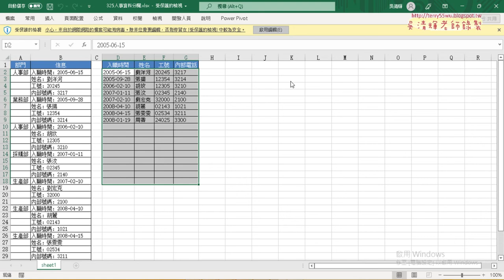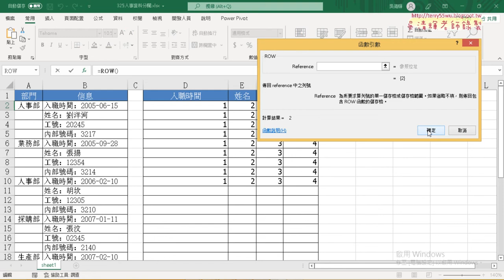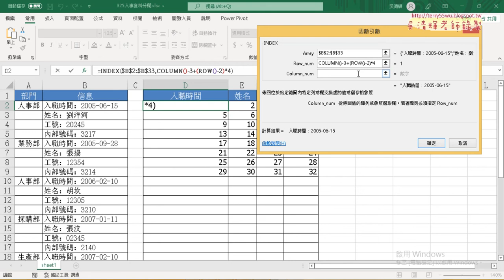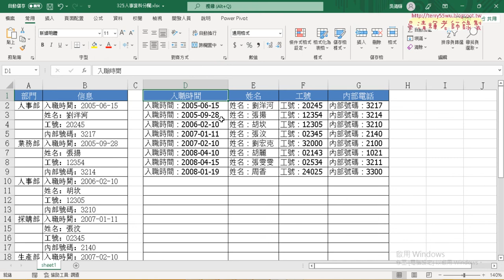08 資料分欄用COLUMN與ROW與INDEX函數